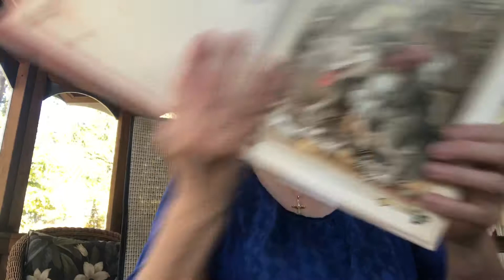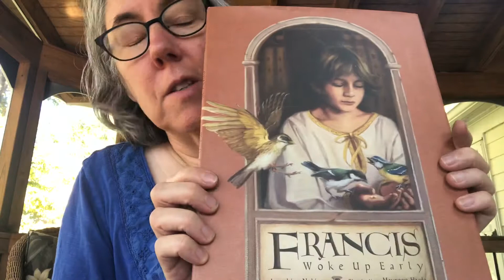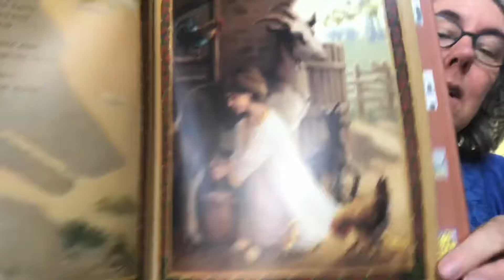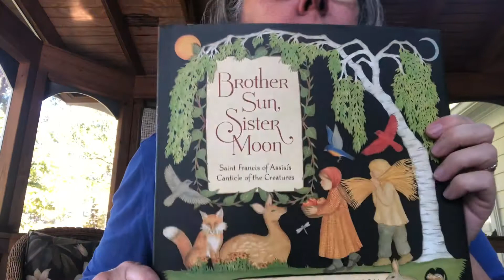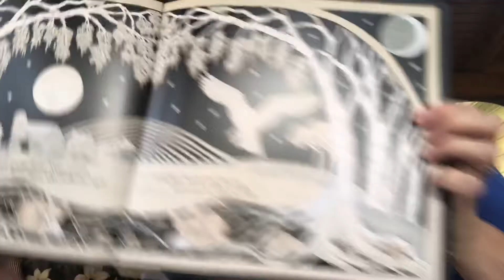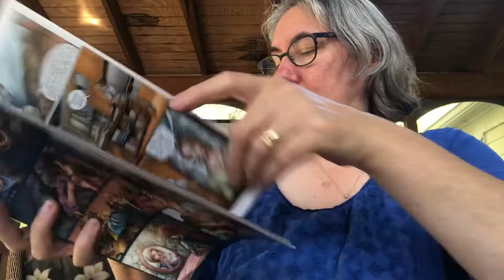Some beautiful picture books on St. Francis of Assisi